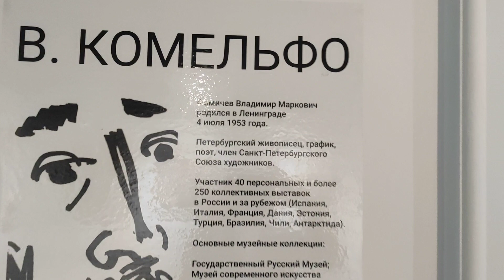Владимир Комельфо Arts square gallery “Бесконечно сейчас».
30 марта в Arts square gallery откроется “Бесконечно сейчас».
Встреча художника и философа, ведущих свой диалог об искусстве тридцать лет.
Художнический поступок и слово соединяются в экспозиции Владимира Комельфо и презентации книги философа Валерия Савчука.
Открытие выставки «Бесконечно сейчас» - возможность увидеть 45 живописных холстов художника за последние годы и стать участником разговора о современном искусстве.